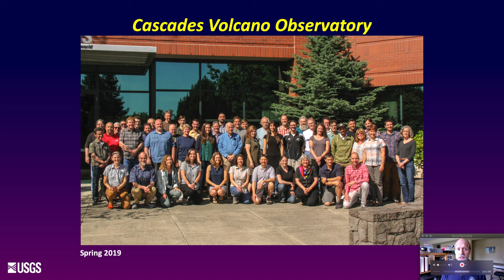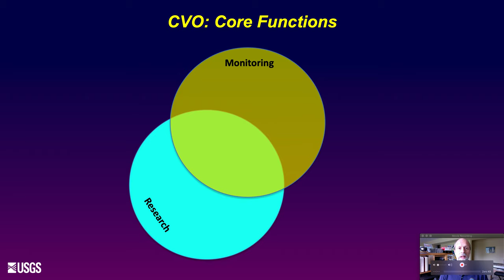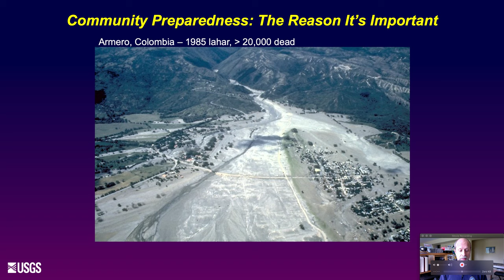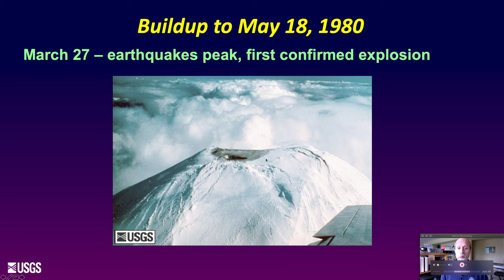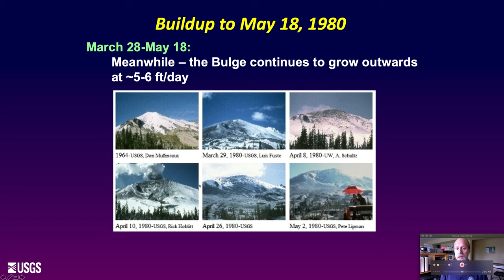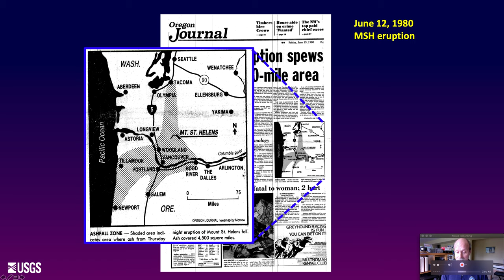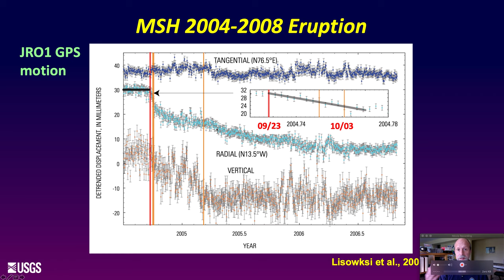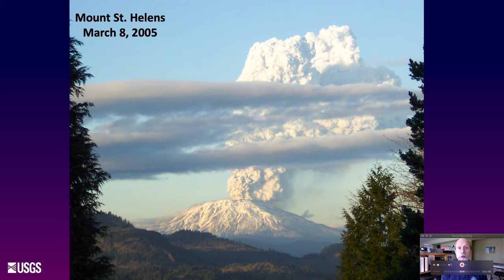Magma, Monitoring, and Mount St. Helens: The Scientific Story of the 1980 Eruption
Monday, May 18, 2020, marks the 40th anniversary of Mount St. Helens' historic 1980 eruption. Seth Moran, Scientist-in-Charge of the USGS Cascades Volcano Observatory, discusses the history of scientific observation and study of Mount St. Helens, the 1980 eruption, and more recent eruptions at the volcano.